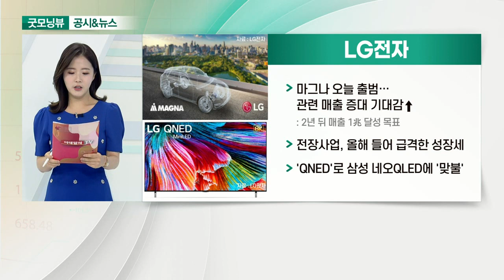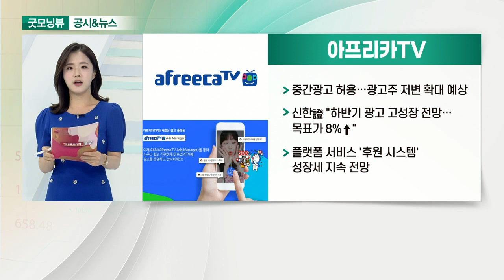LG전자, CJ ENM, 아프리카TV, LS_공시&뉴스 (20210701)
- 마그나 오늘 출범…관련 매출 증대 기대감↑
- 전장사업, 올해 들어 급격한 성장세
- 'QNED'로 삼성 네오QLED에 '맞불'

- 자회사 티빙 400억원 규모 유상증자 결정
- 오리지널 콘텐츠 제작 활성화·사업 확장 속도↑
- 광고 회복·티빙 가입자 증가…목표가 15%↑

- 중간광고 허용…광고주 저변 확대 예상
- 신한證 "하반기 광고 고성장 전망… 목표가 8%↑"
- 플랫폼 서비스 '후원 시스템' 성장세 지속 전망

- 초고압 해저 케이블 등 전선·통신 케이블 생산
- 북미지역 통신 관련 제품 생산